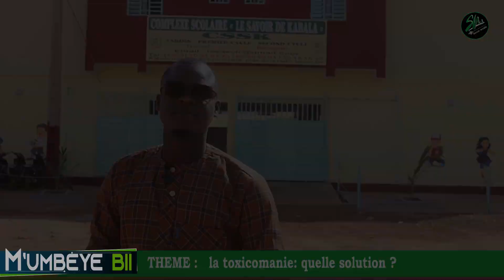toxicomanie avec les enfants a qui la faute ?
SAVOIR TV est la chaine  qui vous assure le plein de divertissement et de détente.
Elle est aujourd'hui la meilleure chaîne malienne qui répond à vos attentes avec une équipe dynamique et compétente ;

Nous réalisons  des films (Long et court métrage), des séries télévisées, des émissions sur la radio (Savoir Fm, 91.7MHz) et des directs sur nos différents plateforme Internet ainsi nous avons comme offre de service :
Réalisation et diffusion de spot publicitaire,
Réalisation et diffusion d'émission radiophonique et TV,
Couverture médiatique,
Retransmission en directe ou en différé,

Savoir TV toujours à pied d'œuvre pour vous satisfaire